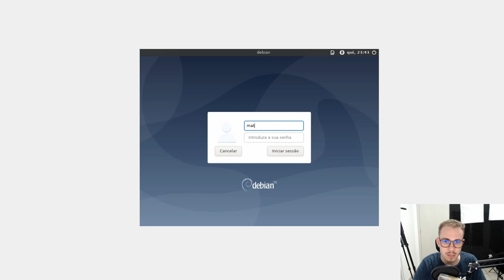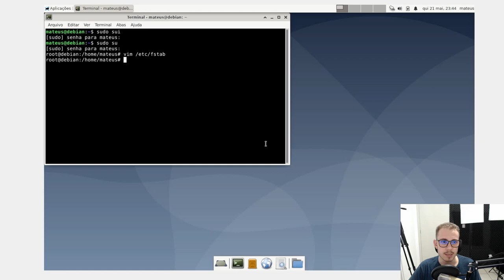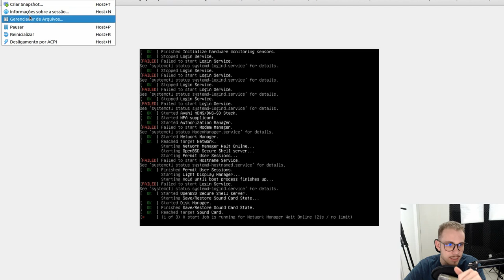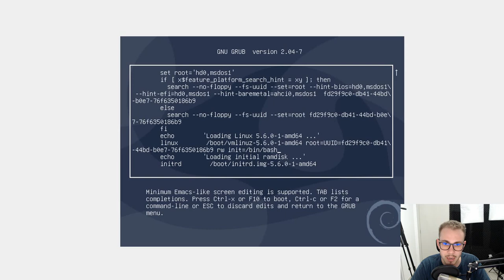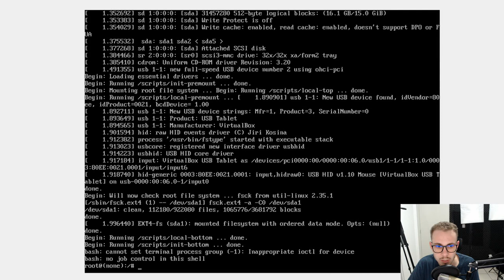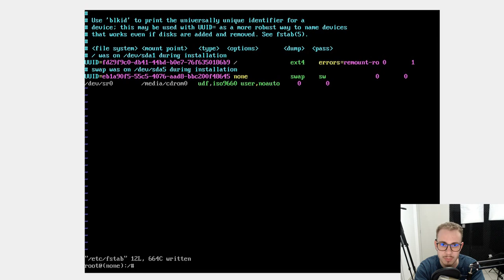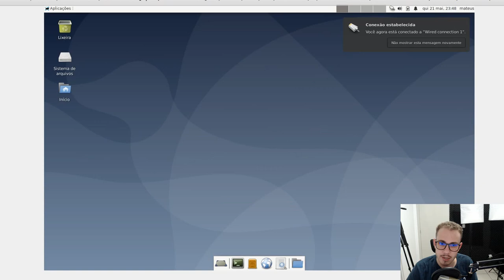LINUX NÃO BOOTA! O que fazer?